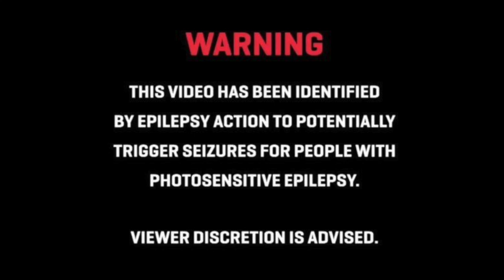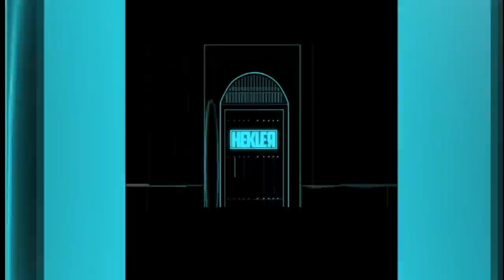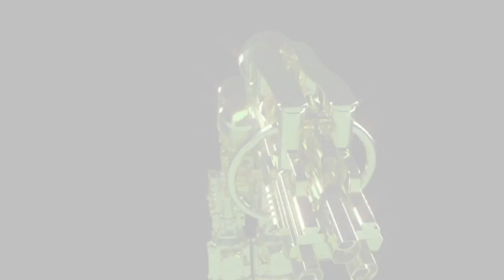HEKLER Presents: WHAT THE HEK VOL. 1